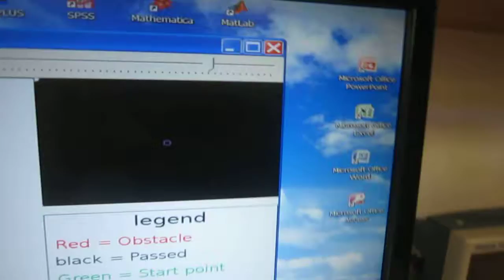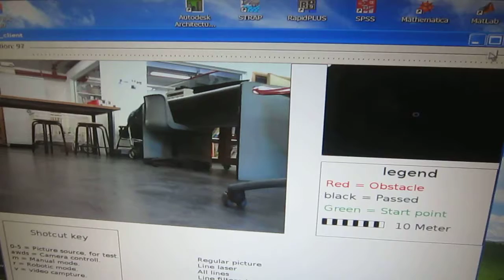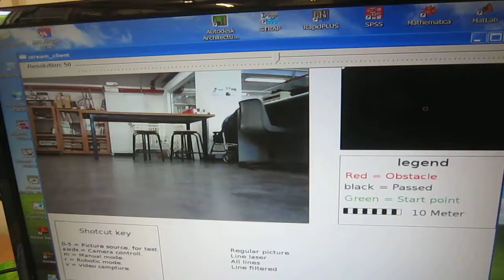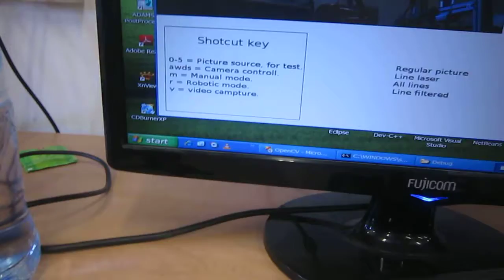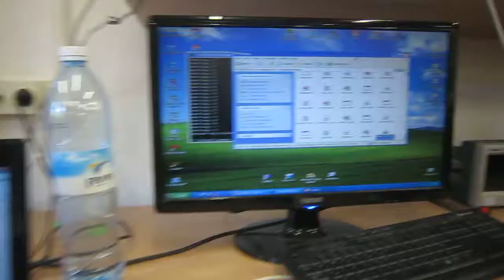Safety bot - Robotics final project, Ariel university - Manual movement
Mentors:
* Dr Brand Moshe
* Mr. Ilan Tamir
* Mr. Kalman Moshe
Students:
* Yonatan Baadani
* Avraham Plotnitzky